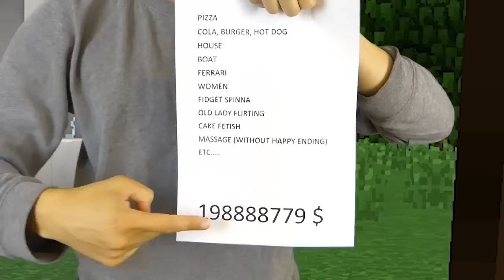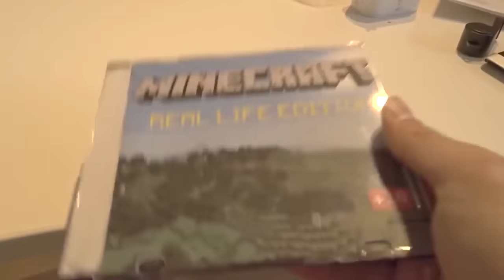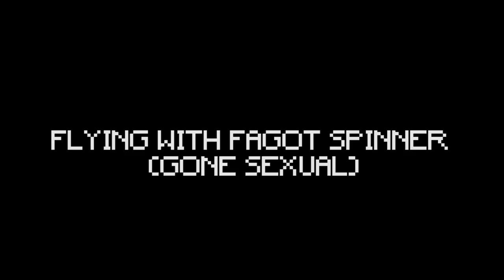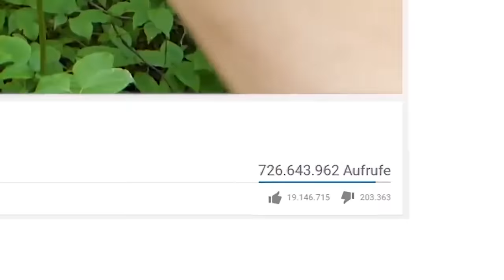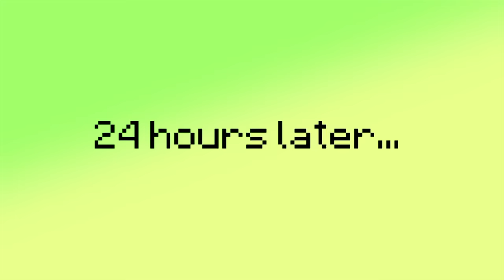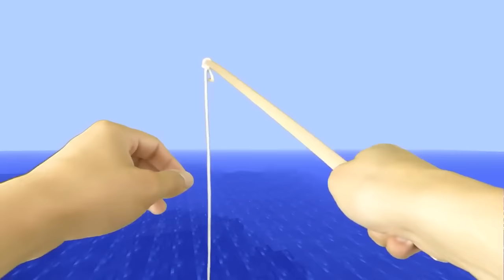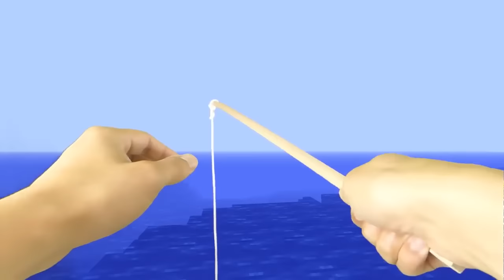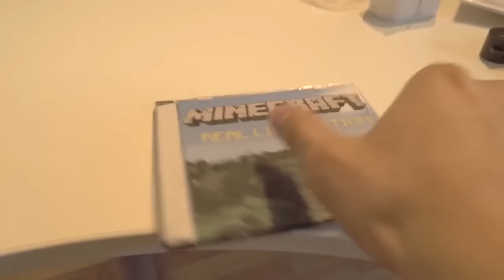REALISTIC MINECRAFT IN REAL LIFE! - IRL Minecraft Animations / In Real Life Minecraft Animations